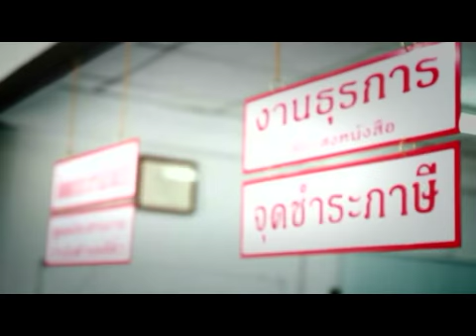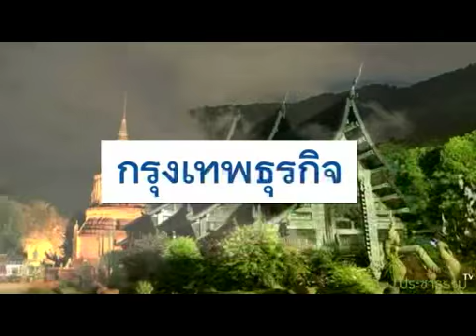E2 MP4 1024 PAL Download